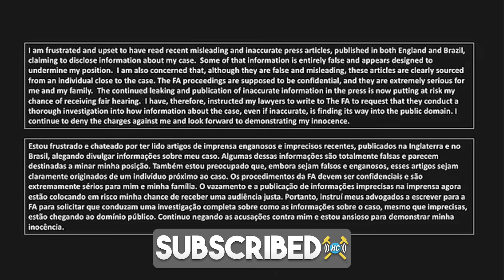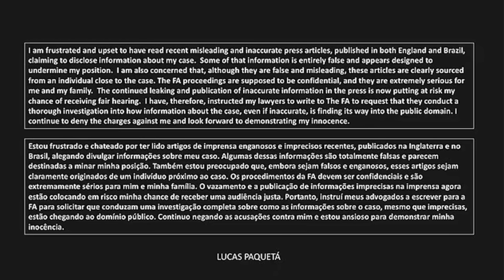Lopetegui to use 'Moyesball' against Spurs? | Paquetá demands investigation into FA leaks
Lucas Paquetá  released an official statement via his social media account yesterday stating he has informed his lawyers to request an investigation from the English FA regarding the leaks from his ongoing betting case. Tim feels 'Moyesball' worked against Spurs and would like to see Lopetegui play in a similar fashion as we look at Hammers Chat subscribers comments on all things West Ham United

for 4 extra months of Surfshark.